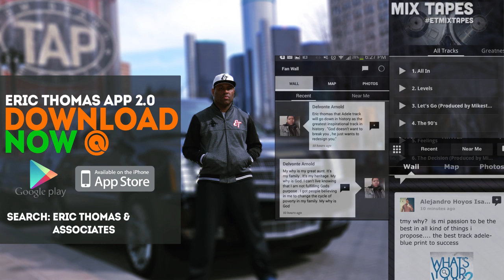6 The Decision prod by Mikestro Music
APP --
ANDROID :